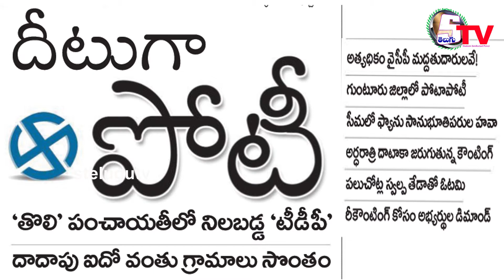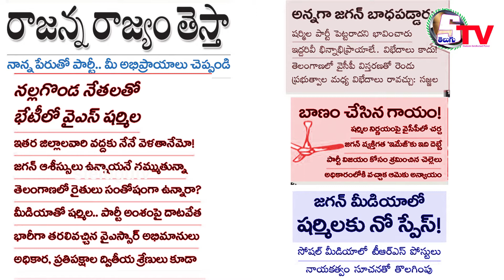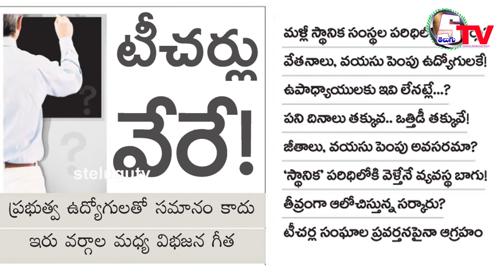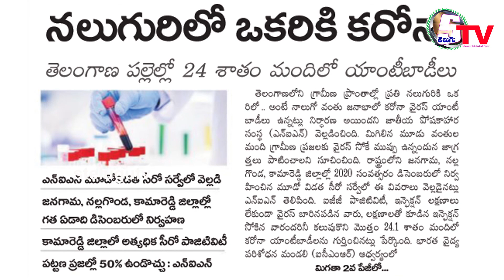AP Telangana news | 10 February 2021 | Today News | Peper News Headlines | beby Bolleddu